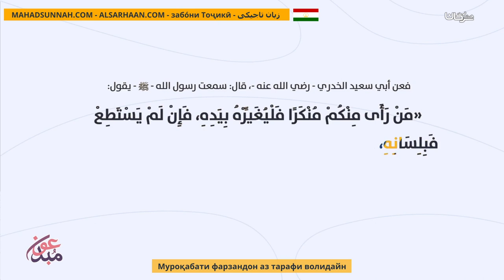Муроқабати Фарзандон Аз Тарафи Волидайн رقابة الوالدين لأولادهما